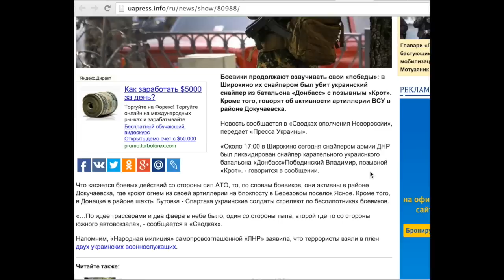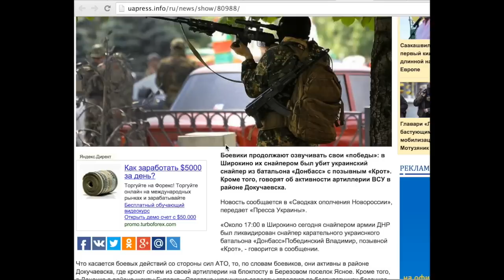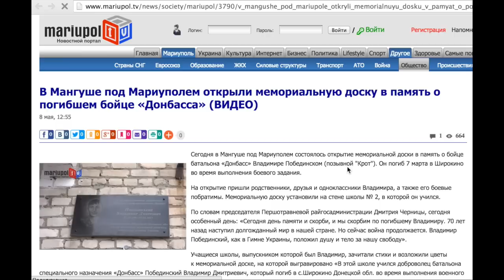Как породнились враги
Такое бывает в информационной войне...